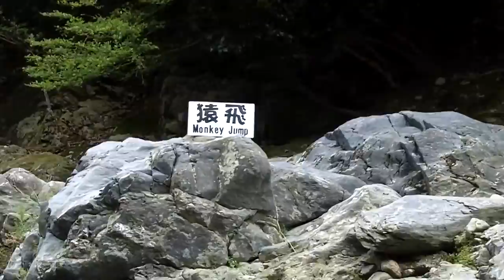Old Style Hozu River Rafting (Part 3) - Sep.2, 2012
This concludes Hozu River Rafting.  Traditionally those boats went into the branch stream from the right side of the river and ended the tour in the small shopping district in Arashiyama, but they might changed the end point of the tour.